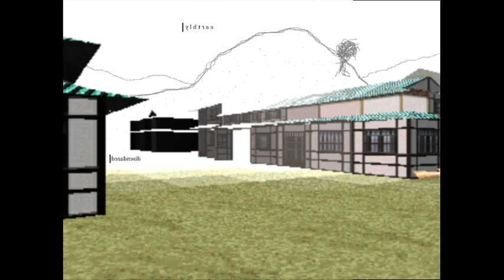earthly_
eat_the_sun_ 00:00
birth_by_MPEG_ 02:24
distant_flash__galactic 04:50
cakofony_circul_drawings_with_gold_and_black 05:50
sternly-_ 08:31
prossessed_ 09:43
that_never_happens_ 11:04
earthly_ 12:24